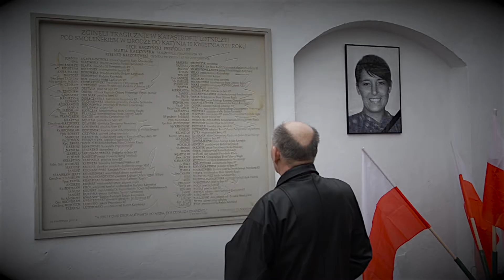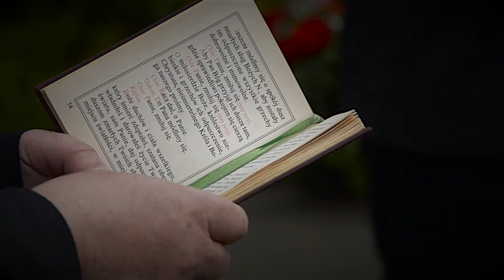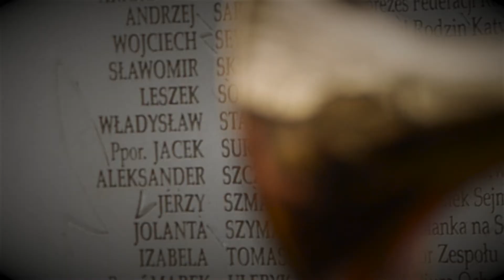Obchody IV rocznicy tragedii smoleńskiej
Grupa mieszkańców białej Podlaskiej upamiętniła czwartą rocznicę katastrofy smoleńskiej. Obchody w Białej Podlaskiej rozpoczęły się w  niedzielę, 6 kwietnia o godz. 12.00 uroczystą Mszą Świętą w kościele parafialnym pw. Narodzenia Najświętszej Maryi Panny przy ul. Brzeskiej . Po Eucharystii uczestnicy zgromadzenia przemaszerowali ulicami miasta  pod tablicę upamiętniającą ofiary katastrofy smoleńskiej na dziedzińcu Kościoła Świętego Antoniego, gdzie po okolicznościowych przemówieniach złożono kwiaty. Wśród osób uczestniczących w rocznicy były rodziny osób które zginęły w katastrofie samolotu pochodzące z naszego miasta.